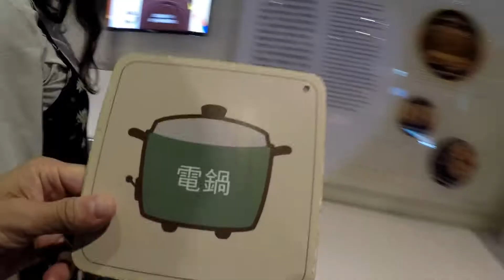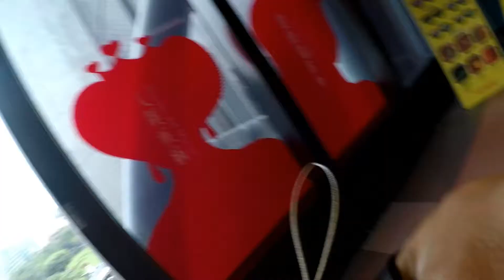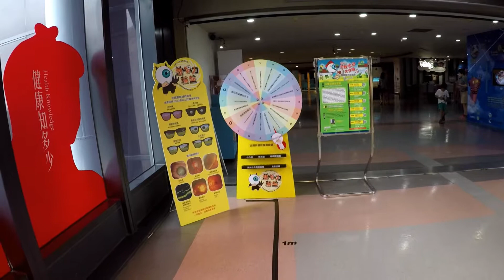A trip to Kaohsiung Science Museum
Had so many issues trying to get this video edited on my phone but.. here it is. Had a fun time at Kaohsiung Science Museum, went there for a rainy day activity, a typhoon was supposed to hit but not a drop in sight